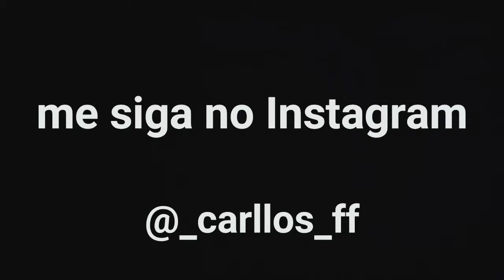welisson é tão bom-🔥(free fire highlight)a21s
🔥gravador: do celular
🔥editor: inshot
🔥celular: A21s
🔥meu nome: CARLOS EDUARDO 😈🤫

   sensibilidade
geral 85
Red Dot 100
mira 2x 100
mira 4x 100
awm 14
olhadinha 100